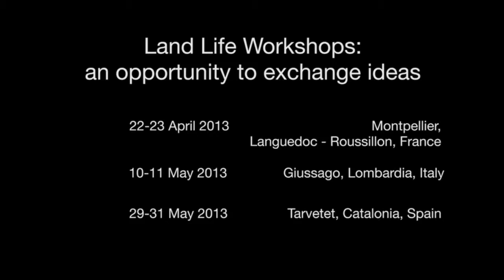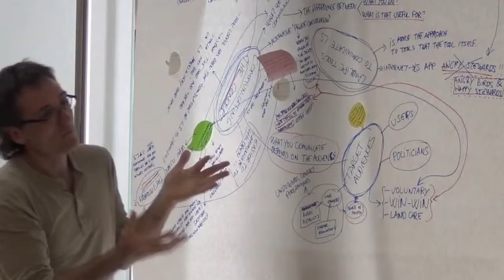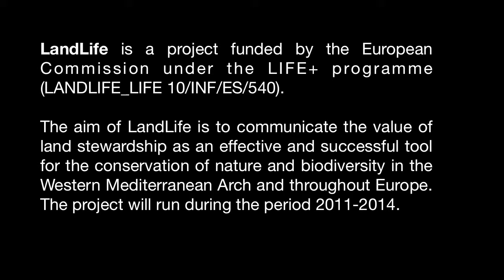LandLife - Land Stewardship project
LandLife is a project funded by the European Commission under the LIFE+ programme (LANDLIFE_LIFE 10/INF/ES/540). The aim of LandLife is to communicate the value of land stewardship as an effective and successful tool for the conservation of nature and biodiversity in the Western Mediterranean Arch and throughout Europe. The project will run during the period 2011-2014.

The city of Barcelona will hold "Land: Quality of Life",- the first European land stewardship Congress - from the 5th to the 8th of November 2014, organised by the LandLife project, which aims to boost land stewardship, - a conservation strategy based on the co-responsibility of land users and landowners to manage and protect land and natural resources. Land Stewardship means people taking care of the Earth.

The Congress will take place at Cosmocaixa in Barcelona, the first interactive Science Museum in Spain.